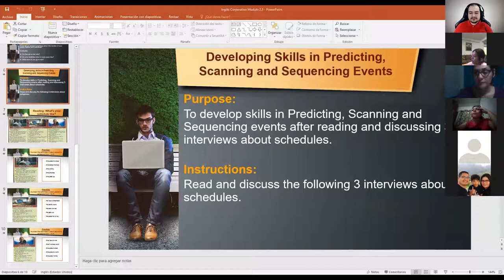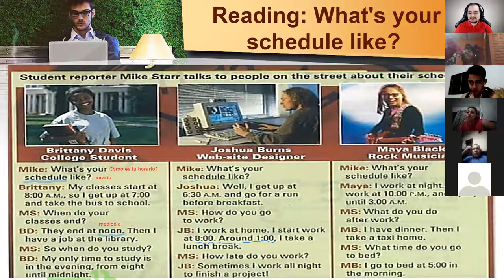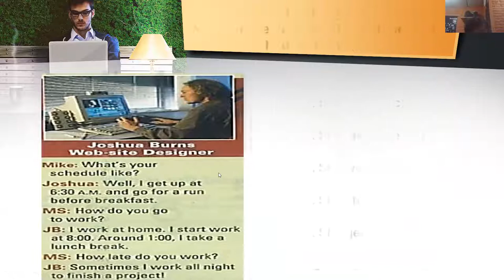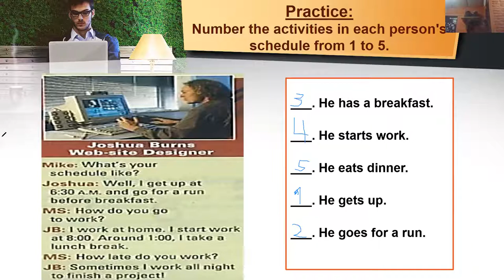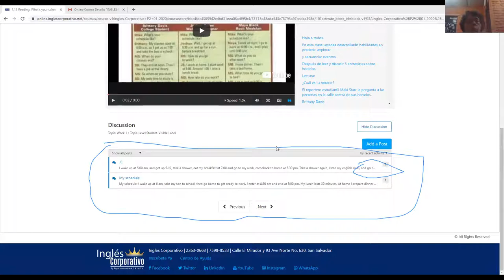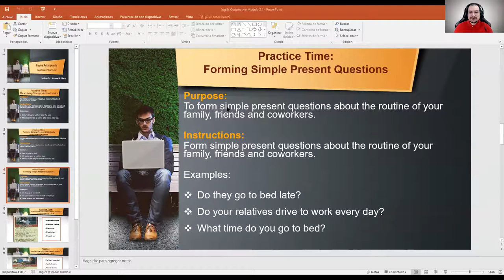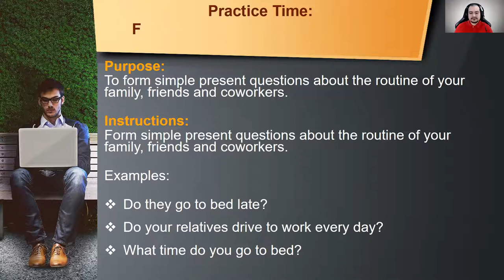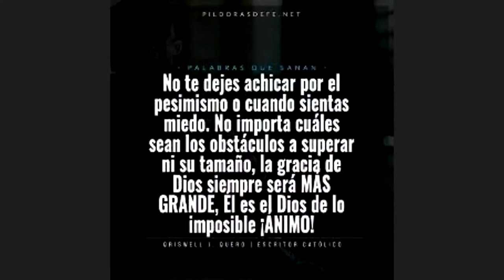Ingles Corporativo- Developing Skills in Predicting, Scanning and Sequencing Events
During the class, we discussed how to predict, scan and sequence events.

Durante la clase, discutimos cómo predecir, escanear y secuenciar eventos.